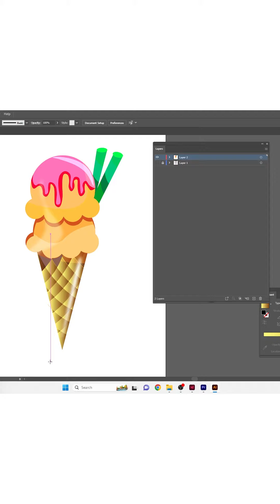How to draw a ice cream (Adobe Illustrator Sketch to Vector Tutorial)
In this tutorial, we'll show you step-by-step how to transform a hand-drawn ice cream sketch into a stunning vector illustration using Adobe Illustrator. Whether you're a beginner or an experienced illustrator, you'll find valuable tips and techniques to enhance your vector drawing skills.

Join us as we cover the entire process, from importing your sketch into Adobe Illustrator to refining and adding vibrant colors to your ice cream design. By the end of this tutorial, you'll have a sweet and professional-looking ice cream vector illustration that's perfect for various design projects.

Get ready to create some delicious art with us! 🎨🖌️